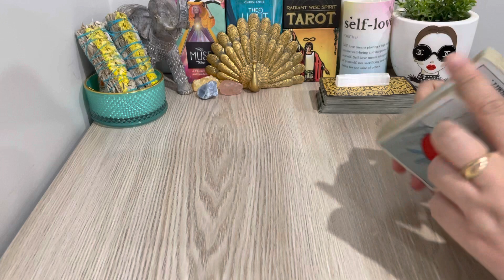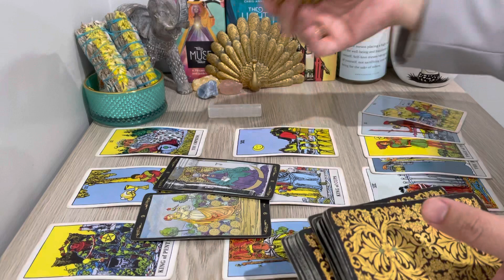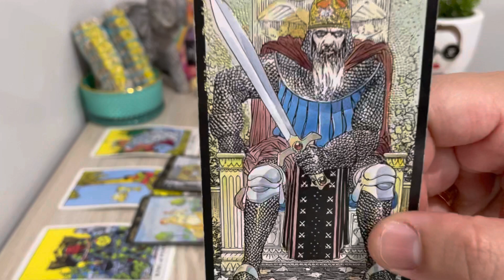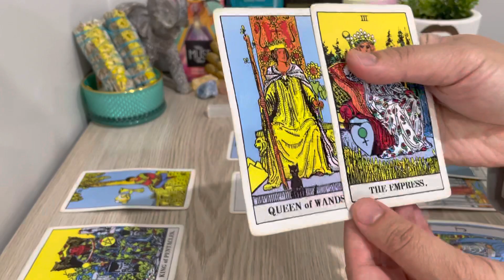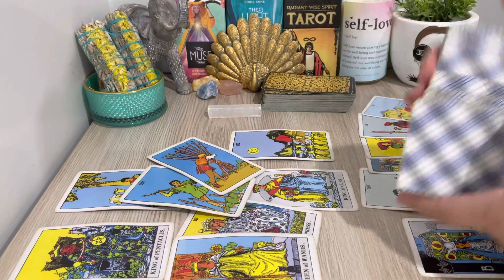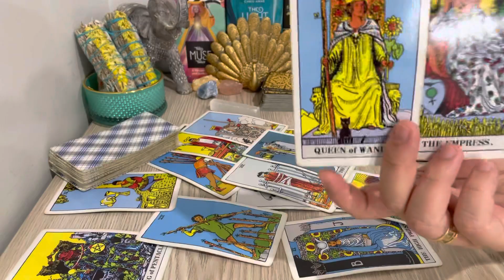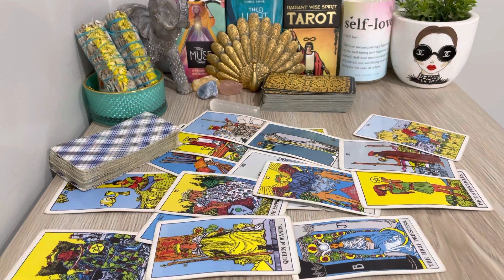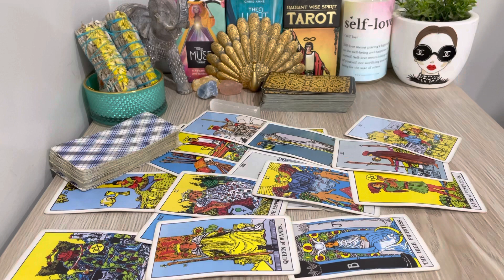SAGITTARIUS "This Message You Will Shake You Up Big Time Sagittarius" SEPTEMBER 2022